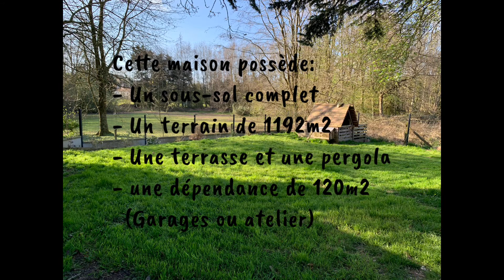NOTRE DAME DU BEC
MAISON 6 PIÈCES AVEC TERRASSE - INTÉRIEUR EN TRÈS BON ÉTAT

À vendre : dans le village de NOTRE DAME DU BEC (76133) venez découvrir cette maison de 6 pièces de 190 m² sur sous-sol complet comprenant:

Au rdc: entrée, salle à manger avec poêle à bois, séjour, cuisine aménagée et équipée, une chambre, sdb et wc.
A l'étage: 3 chambres, sde et wc.

Grande dépendance (+ de 100m² ), idéal atelier ou garages.

Le bien se situe dans la commune de Notre-Dame-du-Bec. L'arrêt de bus se situe à une minute de la maison. L'aéroport est situé à moins de 12 km.

Cette maison de 6 pièces est à vendre pour la somme de 417 000 € (honoraires à la charge du vendeur).

Cette maison dispose d'un indice DPE D qui correspond à une consommation énergétique à hauteur de 195 kWh/m2/an. Côté émissions de gaz à effet de serre, l'indice GES est également de catégorie D.

Découvrez toutes les originalités de cette maison en vente en prenant RDV  avec L'AGENCE DE L'ABBAYE.

Avec la collaboration de Baptiste MIR, agent commercial.